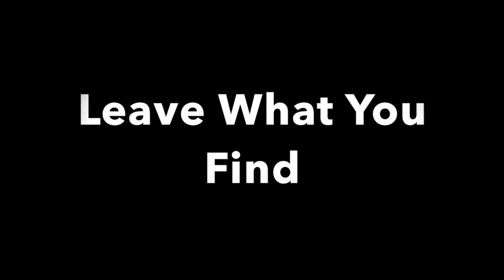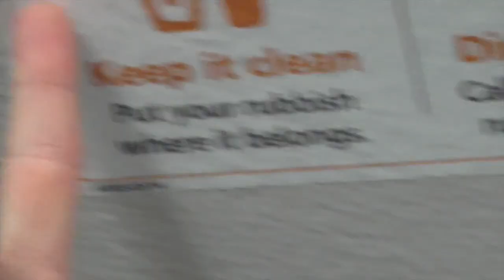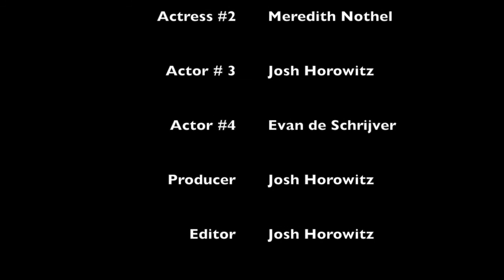Environmental Problems USYD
Video for our Outdoor Education Class at The University of Sydney.